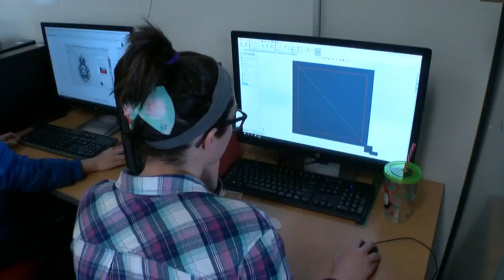'Sophia The Robot' Visits Century College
"Sophia the Robot" visited Century College in White Bear Lake on Tuesday and showed the audience what she's capable of, Molly Rosenblatt reports (2:10). WCCO 4 News at 6 - Feb. 27, 2018